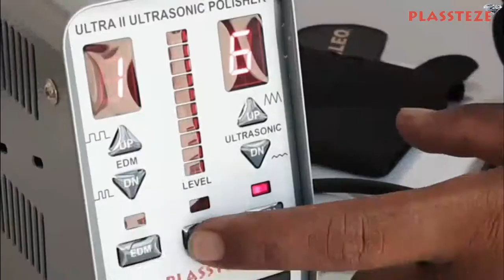ULTRA II Dual function polishing machine which performs Ultrasonic Polishing and EDM Erosion.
ULTRA II works much faster than manual polishing. It can polish deep and narrow area where manual polishing cannot reach.

Its EDM erosion function offers an economical and fast method to polish extra-hard alloys and carbide.

ULTRA II performs both these operations at exceptionally low sound level and is very compact work horse.

Ultrasonic units with super fast, very short strokes, provide virtual unrestricted finger tip control.

The harder the materials are which require finishing, the more likely it is that an ultrasonic unit will improve polishing time.

Subsequently, complicated heat-treated moulds and dies, carbide dies or inserts and detailed punches with fine edges and very narrow slots machined by EDM are perfect for using ultrasonic polishing systems.

It is ideal and justifiable when work on small to very small details are required.

Other applications are ribs, slits, tapered or different shaped holes and other areas that are hard to polish or finish by hand.

During ultrasonic polishing, the vibration movement reciprocates up to 28,000 times per second.

During EDM erosion, the machine discharges high frequency electric spark to remove excessive material at adjustable speed .

Features of Ultra II:
💎Able to adjust the EDM gap automatically to obtain maximum output

💎Controlled power output and stored current consume little power

💎Fine EDM process, suitable for intricate mould

💎Nine step digital Ultrasonic power control

💎Nine step digital EDM power control

💎Ultrasonic vibration auto tracking

Applicable Material: Steel, Carbide, Glass, Precious Stones

EDM fluid: Kerosene/ Water/ EDM oil

Input: Single Phase 220V+ - 10%, 50 Hz

Output: 60W, 19-28 Khz, 9-stage output selection

Dimensions: 230 mm x 130 mm x 78 mm